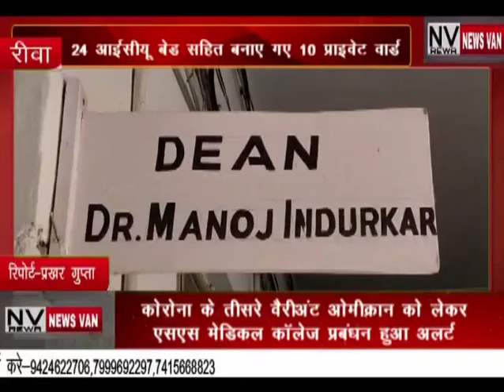कोरोना के तीसरे वैरीअंट ओमीक्रोन को लेकर एसएस मेडिकल कॉलेज प्रबंधन अलर्ट, 24 आईसीयू बेड,10प्राइवेट..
*कोरोना के तीसरे वैरीअंट ओमीक्रोन को लेकर एसएस मेडिकल कॉलेज प्रबंधन अलर्ट.. 24 आईसीयू बेड सहित बनाए गए 10 प्राइवेट वार्ड,,,,देखें सिटी न्यूज़ वैन की यह खबर।*